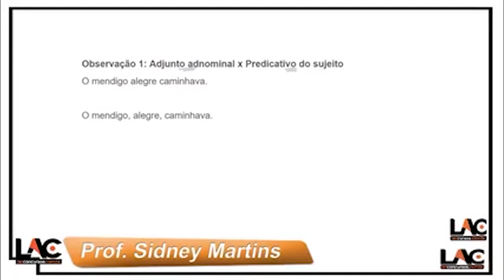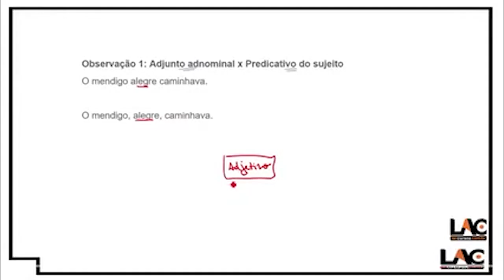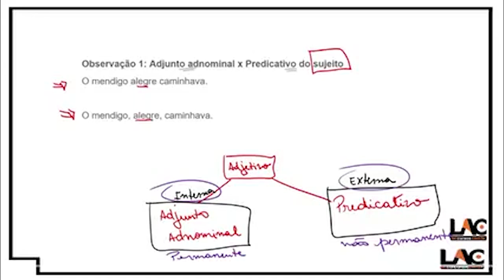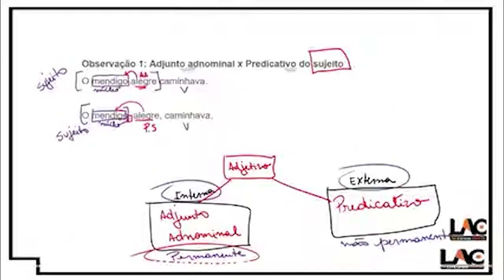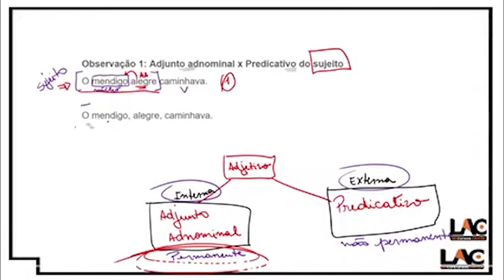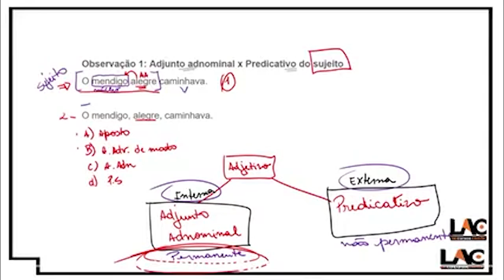Banpará 2024 - 25/150 - Pontuação - Parte 2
🔴Banco do Estado do Pará - Banpará🔴
🔴Edital Publicado

🔶Acesso Imediato
🔶Aulas Gravadas em Estúdio Profissional.
🔶Técnico Bancário
🔶Melhor Proposta Pedagógica!

🌐Conheça o nosso Método de Ensino a Distância e Aprenda como usar o Personal Coach em nossa Plataforma Lac Concursos

🔴Inscrições: 11/11 à 16/01/2025
🔴Prova: 16/03/2025
🔴Banca: Fundação CETAP

🔶Nossos Cursos🔶

📚Curso de BANPARÁ 2024 - Técnico Bancário
R$ 199,90